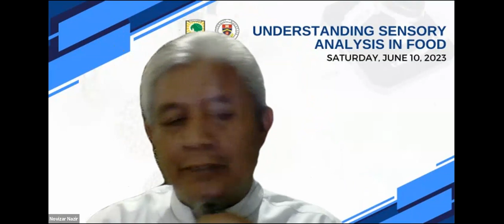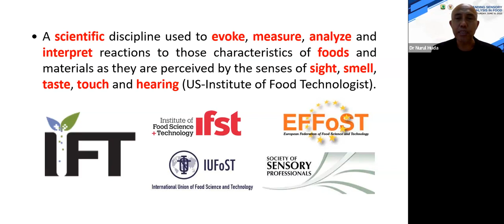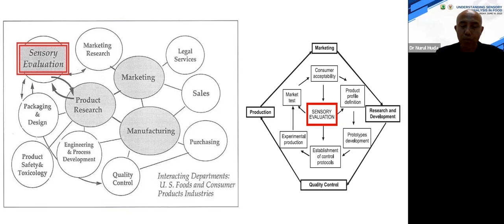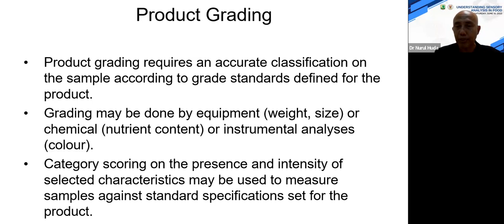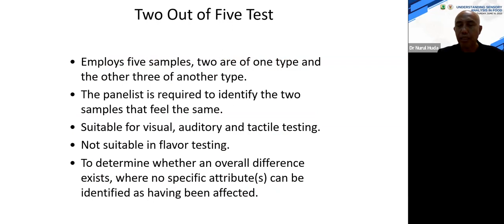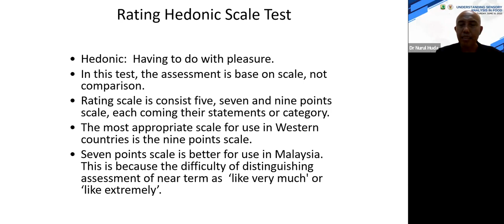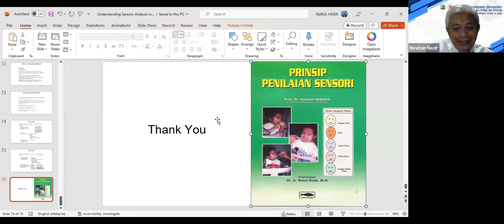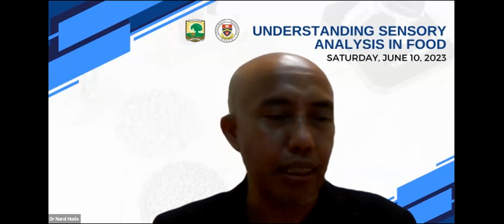Invited Lecturer with Dr Nurul Huda: Understanding Sensory Analysis in Food